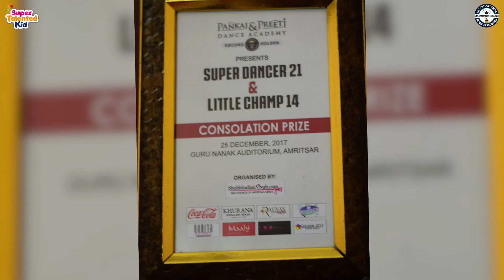SIDAKPREET KAUR - A MULTI TALENTED KID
SIDAKPREET KAUR is a Multi talented Kid from Amritsar (Punjab) India. 12 years Sidak has a major interest in dance, Art & Craft and loves to participate in all the curricular activities.
Thus, International Book of Records awarded her with SUPER TALENTED KID title on 25th January 2021 and found her "ONE IN A MILLION".